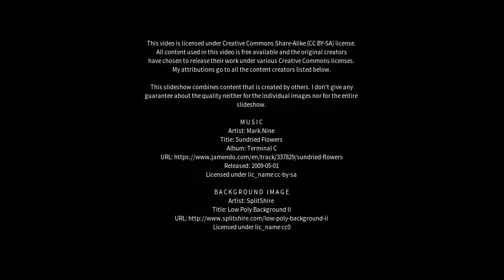Best places to visit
Best places to visit - Cornaredo (Italy) Best places to visit - Slideshows from all over the world - City trips, nature pictures, etc.